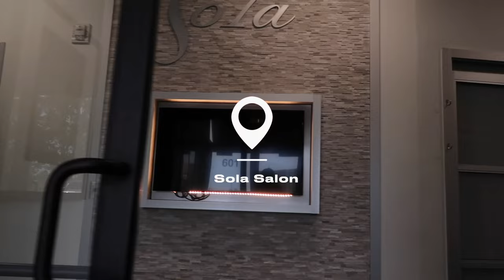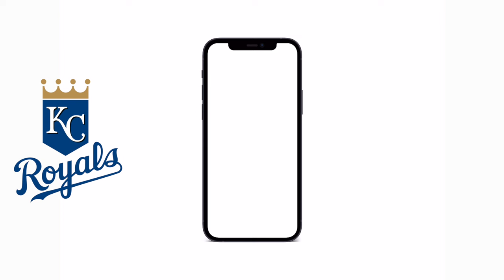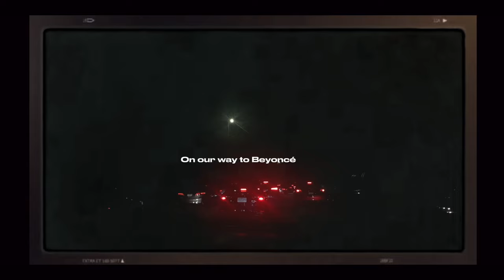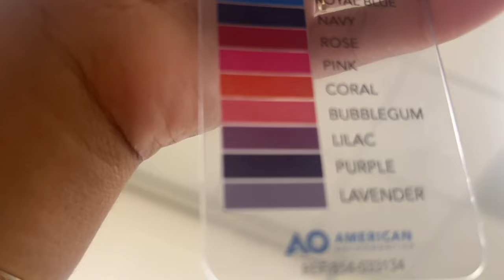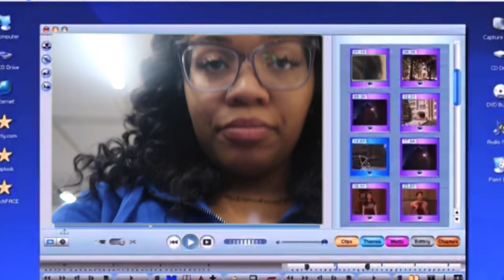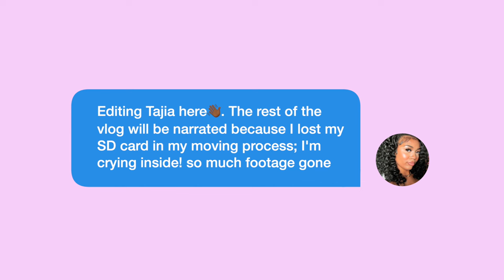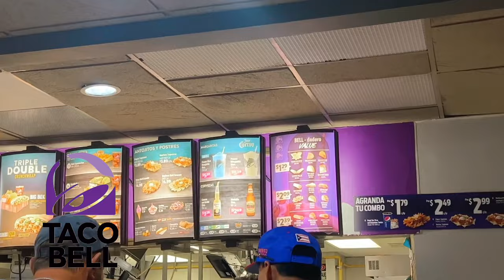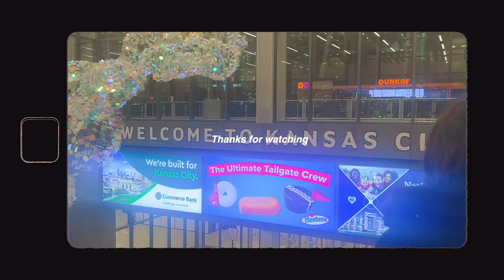LIFE LATELY | BEYONCÉ + NEW APARTMENT + BASEBALL GAMES + PUERTO RICO & MORE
Hey babes! October was filled with a lot of unforgettable experiences, and I can’t wait to share them with you. In this vlog, you’ll join me on a journey through my month, which included me getting a lip flip , I moved into a brand new apartment. I’m excited for the move in vlogs. Beyoncé Renaissance Tour: I had the privilege of attending the last stop of Beyoncé’s Renaissance Tour.  My Virgo sisss  never disappoints, and I’ll take you with me to the show, sharing my favorite moments and performances.My October adventures also took me to  Puerto Rico.

Thanks for being a part of my vlogging family. 💖📷🌟

When is my birthday? September 2nd

Zodiac sign? Virgoattttttt

What do I film with ? Canon m50 mark ii ,Canon g7x mark ii, Sony zve10

What’s my favorite color? Nipsey blue & pink

What is your major? Forensic psychology/ minor Criminology

@Tajiashamari onnnnn like everything

//  ALL MY EQUIPMENT USED //
Studio lights
Camera mic
Vlog tripod